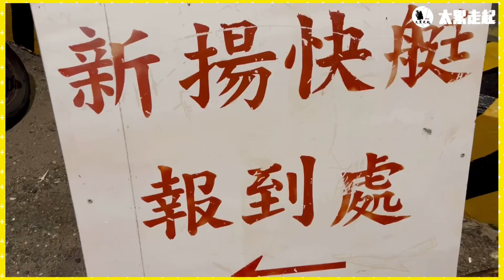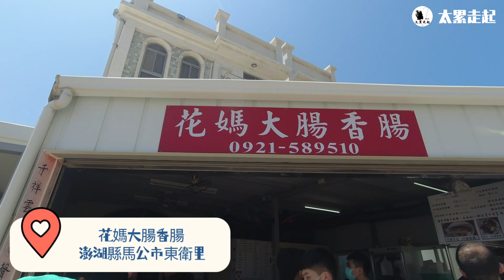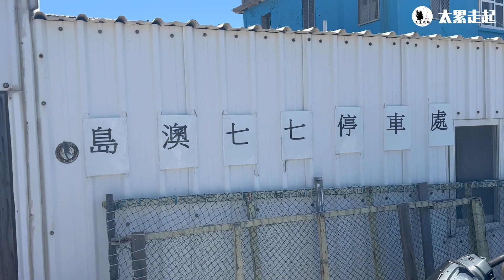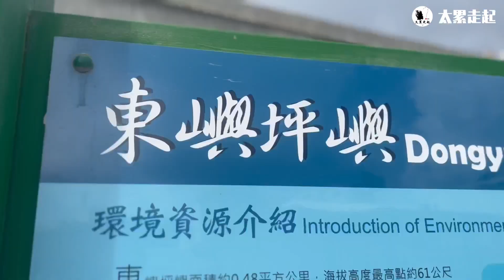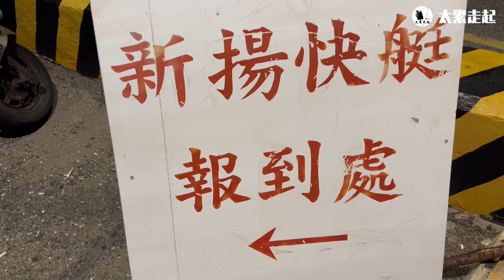[太累旅行中x澎湖花火節🎆］澎湖20週年花火節｜藏在海中的夢幻薰衣草森林｜驚呆本島人的澎湖美食｜社會在走防疫要有的專業海上煙火船｜澎湖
「薰衣草在海底裡？！」
「你給我騙！！」
「唬爛也真一點！」
「澎湖是四面環海最好是有薰衣草！」
出發前潛水朋友，和我們第一次去澎湖玩水的
台北俗說了不可置信的事情就是：
「澎湖有薰衣草！」「澎湖有薰衣草！」
「澎湖有薰衣草！」嚇到褲子掉下來一半（誤）
原來是在無敵海景的「南方四島」
而且海面平緩看得到下面一整片
紫色的夢幻鹿角珊瑚礁，
風微微的吹，海透徹的藍
你說說！
來到澎湖怎麼會忘記要玩水，況且澎湖的海真心可以媲美國外的一些堡礁！！而且加上澎湖的海上觀光如此的安全，也省去了許多在國外不便的語言問題。
對了！
因為最近疫情持續，所以我們就訂了船，在海上看煙火，一來避免了群聚，二來自己朋友都在船上也比較玩的有共鳴點！！也省去了一些人潮壅擠的問題，在船上看著煙火劃破了天際、不管是家人、情人、朋友、曖昧戀人、我相信在船上煙火施放的時候，滿滿的幸福會在彼此身上蔓延的
這次就讓我們任性的把心留在澎湖吧！❤️❤️
心玩在澎湖 嘴也要吃在澎湖哦～

下面是我想和大家分享的資訊喔👍👍👍

👉 花媽大腸小腸
📍 澎湖縣馬公市東衛里
⏰每日 11:00-17:00

👉蜂蜜蘆薈無名店🍯
📍易家仙人掌冰隔壁
（私心愛喝！❤️❤️❤️但是不知道營業時間！）
（影片有介紹）

👉易家仙人掌冰🌵
📍澎湖縣白沙鄉191-2號
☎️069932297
⏰8:30-18:00
（仙人掌冰裡面有芋頭🌵）

👉 東港舊碼頭天堂路👼
📍澎湖縣白沙鄉後寮村
⏰24小時開放
（注意潮汐時間問題x100重要）

👉船帆嶼
📍 澎湖縣望安鄉
⏰24小時開放
（上面有吊床，很舒服）

👉島澳77
📍澎湖縣望安鄉望安鄉將軍澳111之1號
⏰9:00-20:00
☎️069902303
（玩水行程就是這間、專業教練、專業團隊）

👉羽之戀遊艇
📍澎湖縣望安鄉將軍澳153號
（晚上看煙火🎆就是靠它了！！）